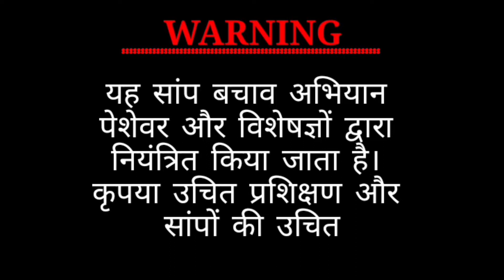banded krait||Highly Venomous snake